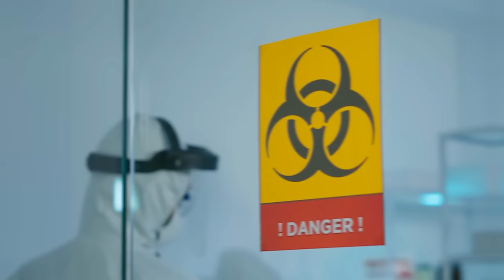The Most Scary Simpsons Predictions for 2024 That Are Insane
The fascinating world of "The Simpsons" has been the longest-running animated series globally. It’s known for its humour, chaotic family dynamics and the uncanny ability to predict the future. From foreseeing Trump's rise to power to anticipating advancements in AI and hologram technology, "The Simpsons" has stunned us all. As we dive into 2024, brace yourself for more astonishing predictions. Are these mere coincidences, or is there something more at play? Let's explore the predictions "The Simpsons" has made for 2024 and uncover whether art is truly imitating life.